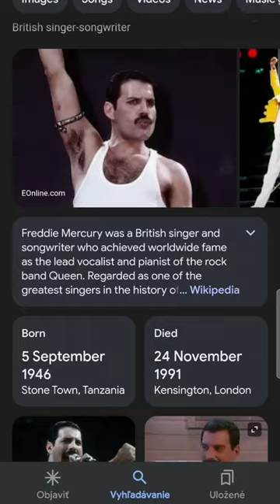brawlstars basketball roblox bee pringles song bumblebee music insect freddymercury